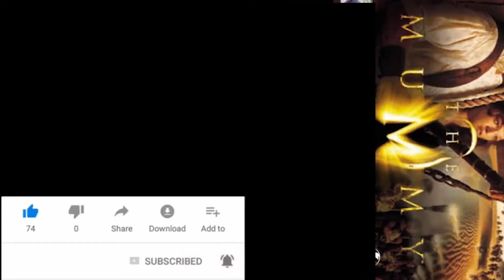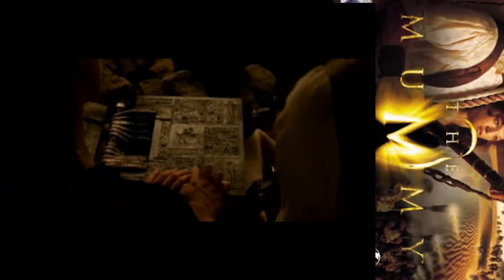Let's Play The Mummy Part 01. No Harm Comes From Reading A Book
You may have killed us all. You have unleashed a creature that we have feared for more than three thousand years.

Gotta film

YOU-RDI

Murizt Studio